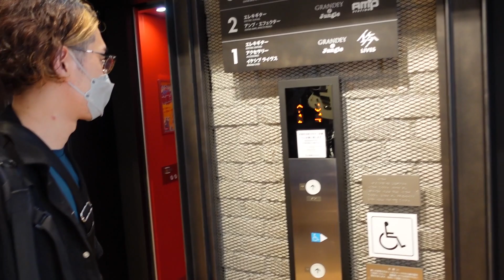【軽量×小型】ペダルボード完成！さらにクリアで太い音に進化！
◆國田大輔 トリオ　LIVE スケジュール
9月16日(金) 銀座 Lounge Zero

ツイキャスライブ配信チケット購入はこちら
(2週間アーカイブ視聴可能です)

個人レッスン生徒随時受け付けてます！
(現在オンラインレッスンも可能)

オープントライアド1 〜どんなテンションコードも簡単に弾ける全く新しい考え方〜

コード進行講座＃1　〜あの世界的メロディックマイナー曲とJ-POP TOPヒット2曲〜

コード進行講座＃2　〜超定番バラード進行&切なさを加速させるオンコードテクニック〜

コード進行講座＃4　〜Dim7(ディミニッシュ)コードを使うたった１つの理由
上原ひろみ、BIGYUKIらも絶賛
ギタリスト國田大輔、ニューアルバム　"abstract/pop" 発売中！

國田大輔　(クニタ　ダイスケ）　プロフィール

米国バークリー音楽院卒業。
ギブソンジャズギターコンテスト2005審査員特別賞を受賞。
2007年に1stアルバム『Fuzzy Logic 』リリース。
2014年、東京JAZZフェスティバルに、國田大輔トリオで初出演を果たす。直後、世界的ピアニストの‪上原ひろみ‬、Alex Machacek、Steve Hunt らの参加が実現した2nd アルバム『In My Life』をリリース。本作品は、J.W.Black 氏（現J.W.Black Guitar CEO/ 元フェンダーシニアマスタービルダー）から絶賛され、同氏から日本人では初めてギターをモニターとして提供される。
2ndアルバムは世界No.1のジャズフュージョンサイトであるAbstractlogix.com で、トップセラーを記録し世界の各方面から好評を得た。
ESPエンタテインメント東京、ギター講師として、台湾、中国、韓国とアジア各地での音大でもクリニックを行う。
2019年10月、ソロ3作目の" 『abstract/pop』をリリース。近年はゲーム、アニメ音楽のレコーディングも多数参加。『大乱闘スマッシュブラザーズ SPECIAL』『攻殻機動隊 SAC_2045』
など、日本を代表するタイトルにもギタリストとして参加している。